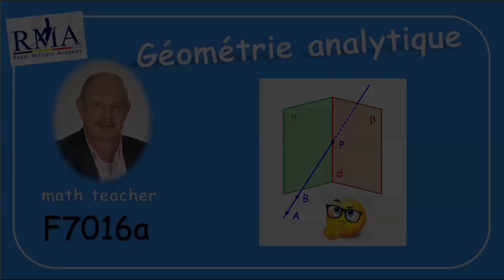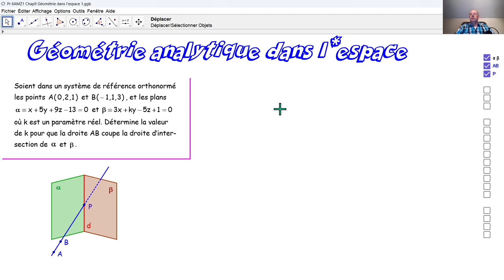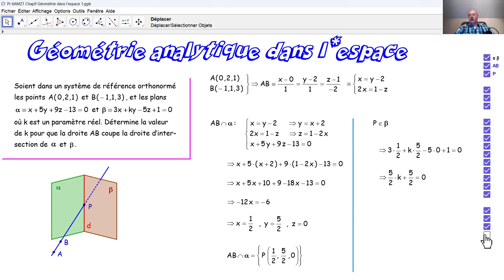F7016a Géométrie analytique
F7016a Nous résolvons une tâche concernant la géométrie analytique, qui a été posée lors d'un examen d'admission à l'école royale militaire belge.